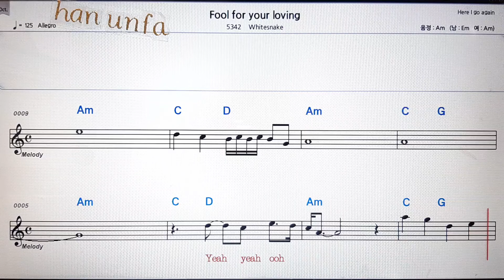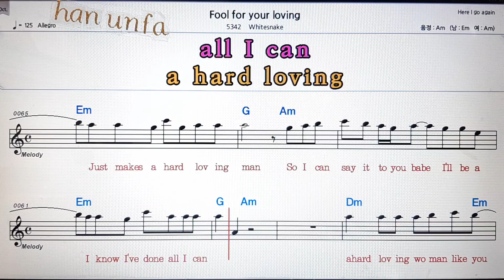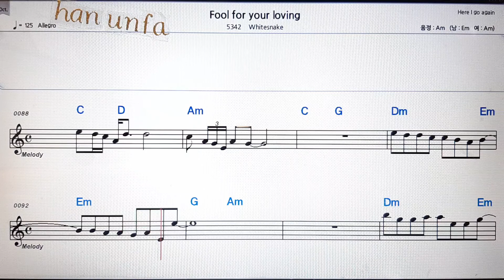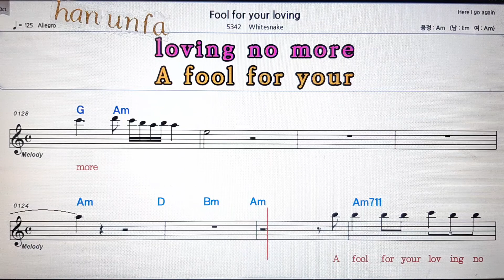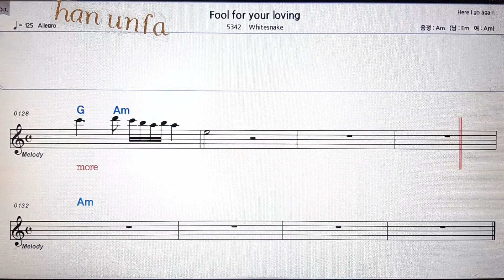Fool for living/Whitesnake💋노래방 반주*기타 코드 악보*가라오케💖Karaoke*Sheet Music*Chord*MR